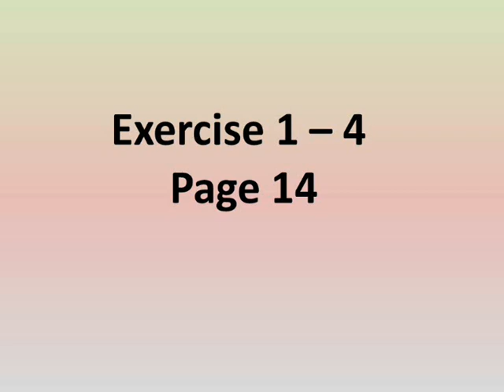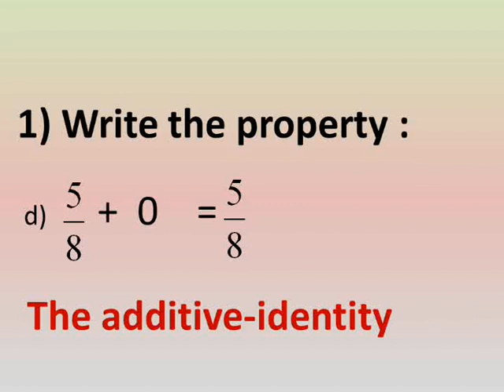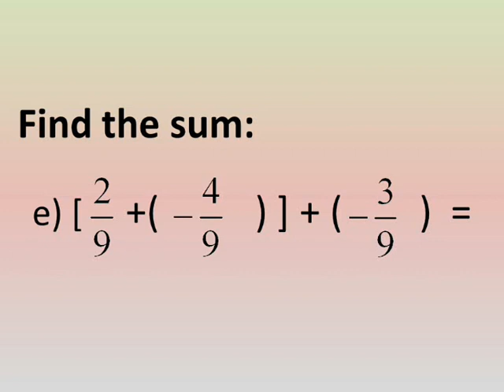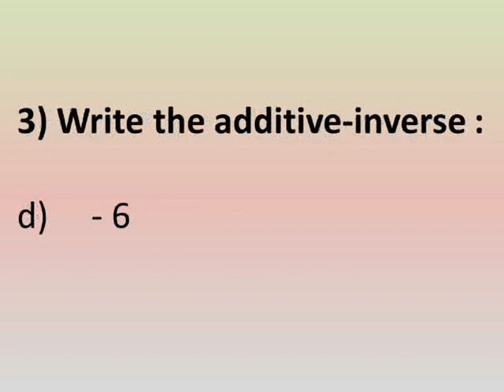prep 1 algebra first term exercise on unit 1 lesson 5 properties of addition of rational numbers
شرح دروس رياضيات لغات الصف الاول الاعدادي الترم الاول الوحدة الاولي الدرس الخامس